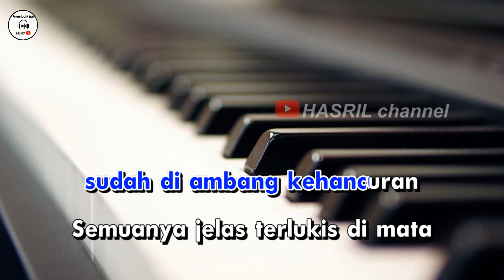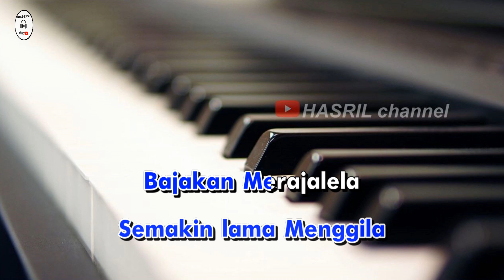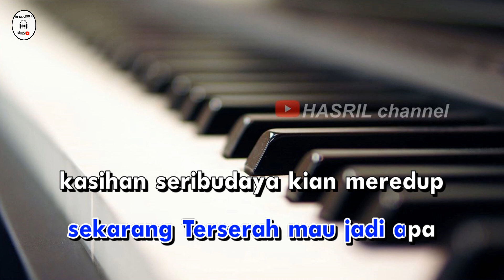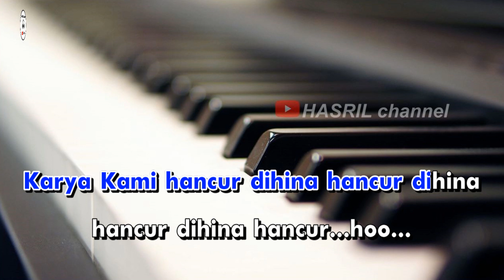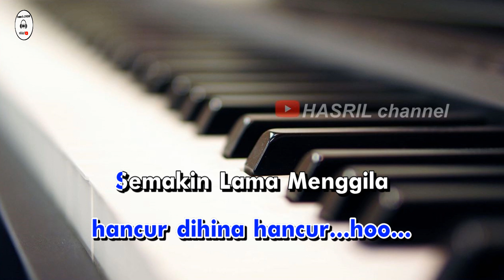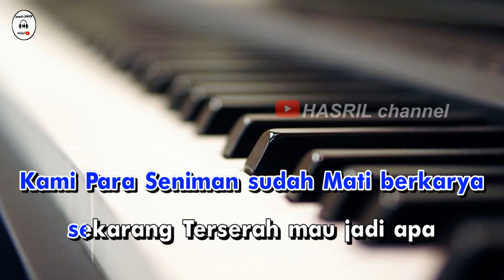Karaoke dangdut budaya dan Kehancuran - endang kurnia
Lagu Karaoke dangdut budaya dan Kehancuran - endang kurnia kualitas audio HD!
Lirik lagu
Resah semakin Kami Rasakan
Melihat Kenyataan
sudah di ambang kehancuran
Semuanya jelas terlukis di mata
Tiada Yang Perduli
tuli serta buta -tuli serta buta
Hoohoo..

Mungkin Tak merasa luka Anak Bangsa
Mungkin Tak merasa Duka Anak Bangsa
Karya Kami hancur dihina hancur dihina
hancur dihina hancur...hooo..
Semakin lama Menggila
Bajakan Merajalela
Pencuri Berpesta pora
Seni Semakin Berduka.. waww...

Percuma Kami Berkarya
akhirnya menjadi sampah
Celaka Semua Diammm..
Jelas itu di sengaja
Kami Para Seniman sudah Mati berkarya
sekarang Terserah mau jadi apa
kasihan seribudaya kian meredup
Di tengah Bangsa... waaww..

hancur dihina hancur...hoo...
Semakin Lama Menggila
bajakan Merajalela
Pencuri Berpesta pora
Seni Semakin Berduka.. waaww..

percuma Kami Berkarya
akhirnya menjadi sampah
Celaka Semua Diammm..
kasihan seri budaya kian meredup
Di tengah Bangsa
HANCURR.